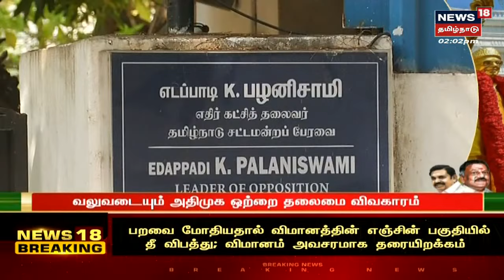CM MK Stalin's Health Condition | "முதல்வருக்கு ஜலதோஷம்" - Minister Duraimurugan | Tamil News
CM MK Stalin's Health Condition | முதல்வர் முக ஸ்டாலினுக்கு உடல் நலம் பாதிப்பு "முதல்வருக்கு ஜலதோஷம்" என அமைச்சர் துரைமுருகன் பேட்டி | Minister Duraimurugan | Tamil News